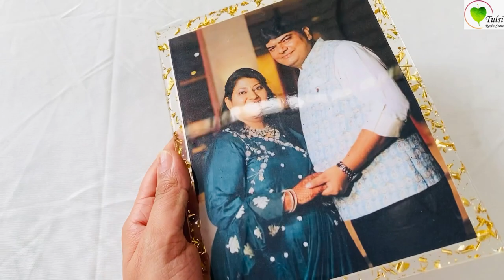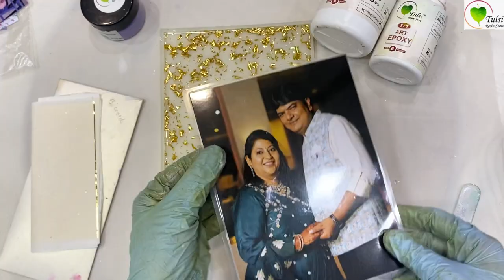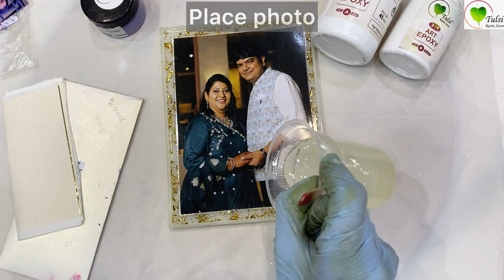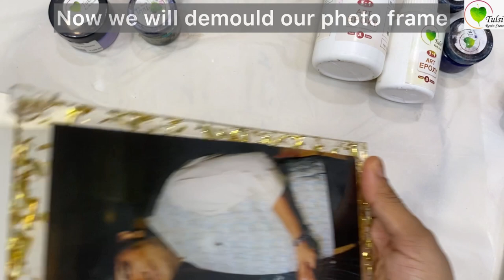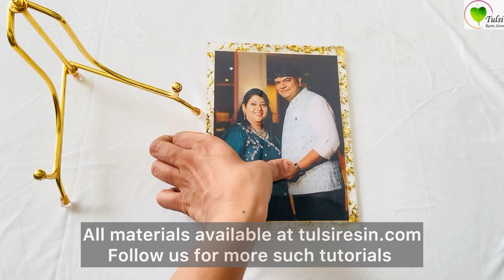How to make a resin photo frame / Tutorial for beginners / Resin Photo Frame Tutorial / Resin Art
Materials Required :
- Rectangle Mould
- Art Epoxy Tulsi Resin 3:1
- Bright Gold Foil
- Laminated Studio Photo
- Blow Torch

Our Office Address-U-56, 1st Floor, Someshwar Square, Near Someshwar Circle, Vesu, Surat, Gujarat, India - 395007.